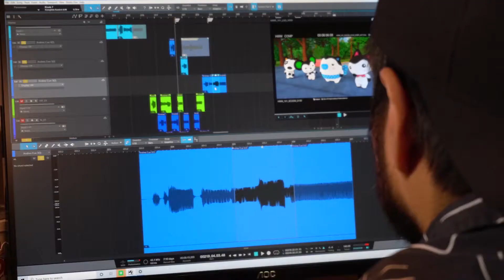Boxel Studio x Audio Design Desk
Audio Design Desk is to audio software what Pro Tools was to the tape machine. It’s an entirely new breed of Digital Audio Workstation that artists can play like an instrument, revolutionizing the process of adding music and sound effects to picture and cutting down what can typically be a full day project to just a few minutes. It comes bundled with 20,000 sounds embedded with patent-pending Sonic Intelligence™, using AI-assisted content creation tools to enable filmmakers, sound designers, composers, and creators to produce cinema-quality compositions at the speed of thought, giving them a level of creative control that is unmatched by any other software.